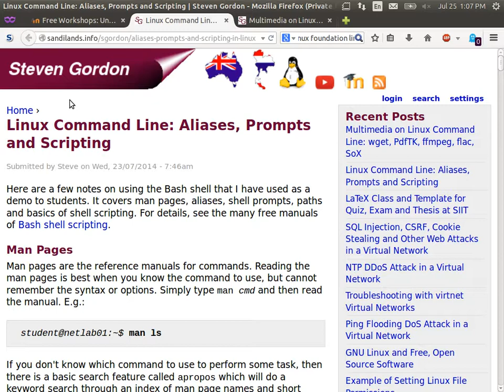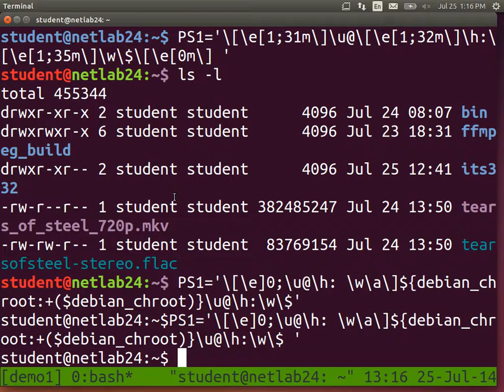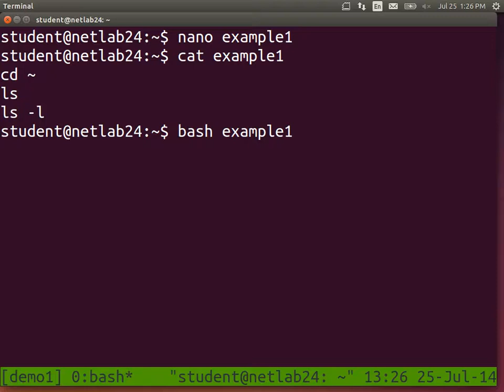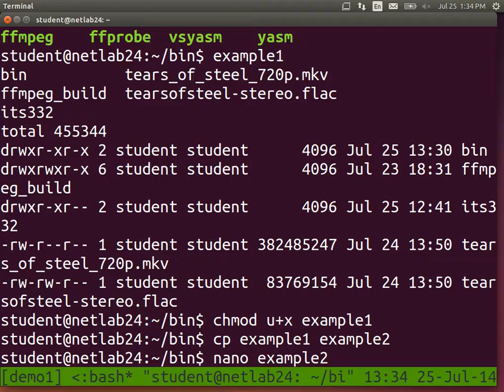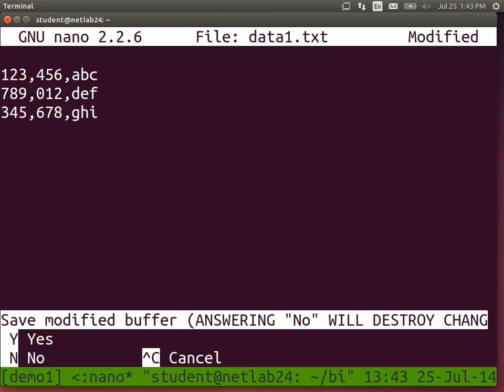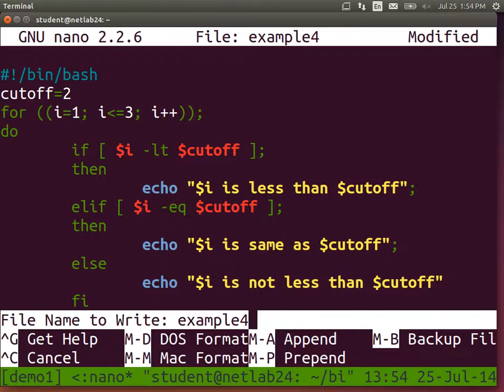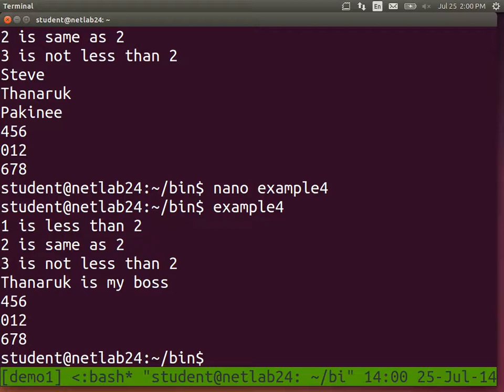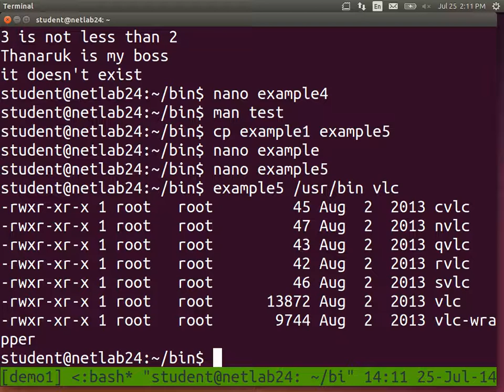Getting Started with Gnu/Linux - Part three - Command Line Basics